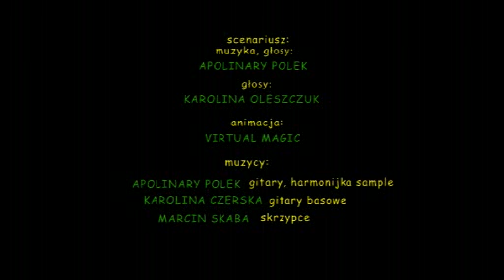Pitu-Pitu, odcinek 061: Pryszcz Psychomatyczny